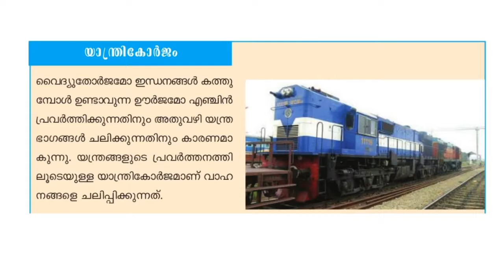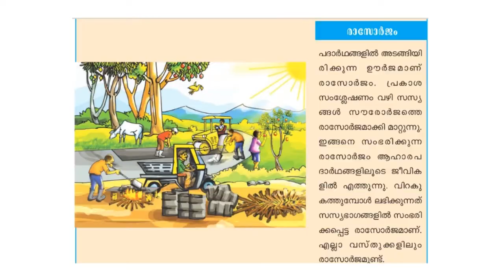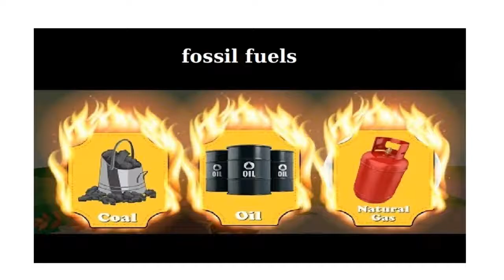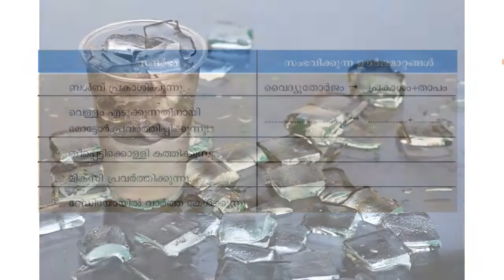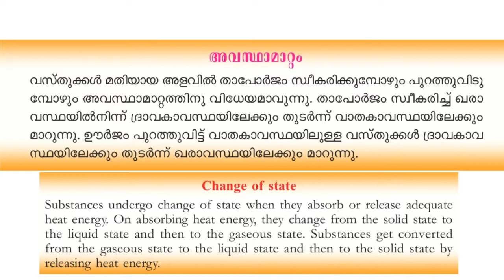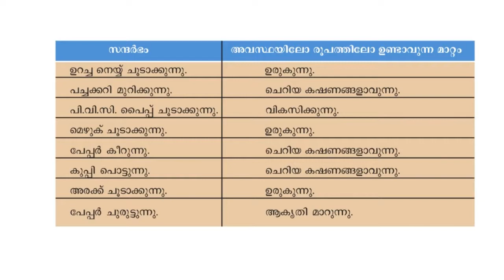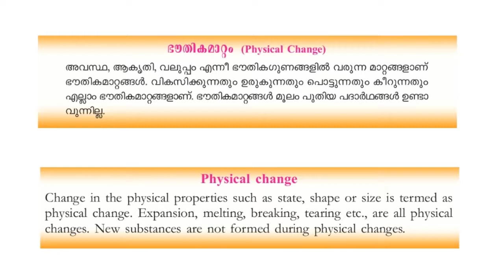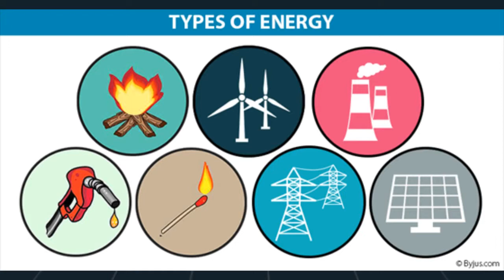6th Basic Science first chapter part 2